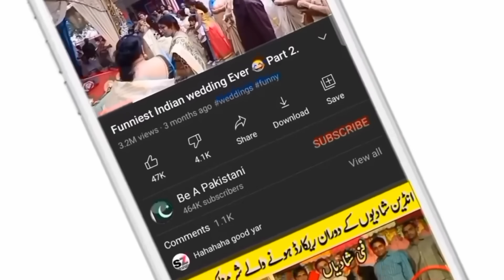Funny Pakistani Politicians Part 46.